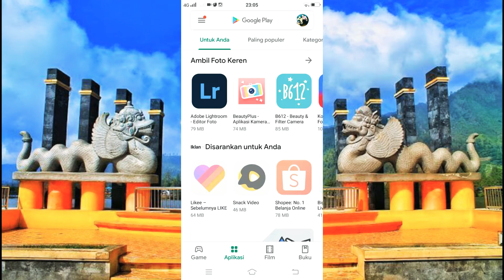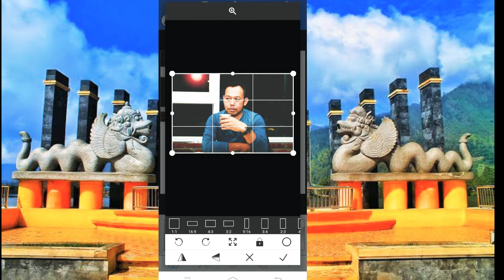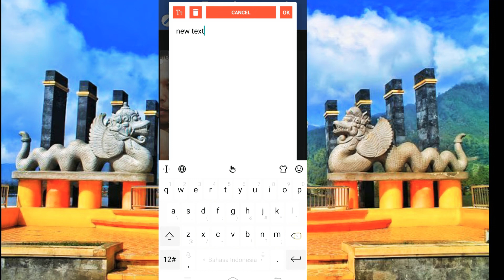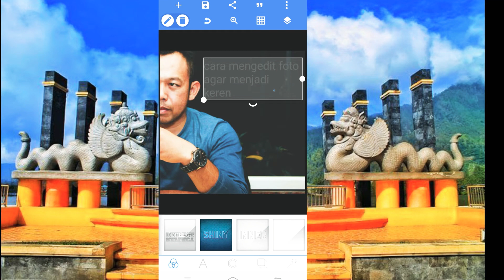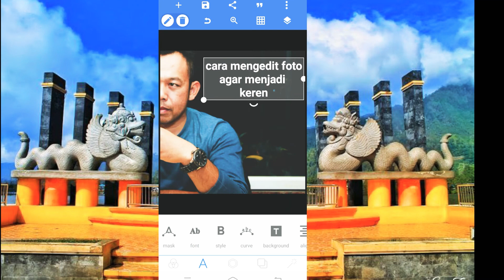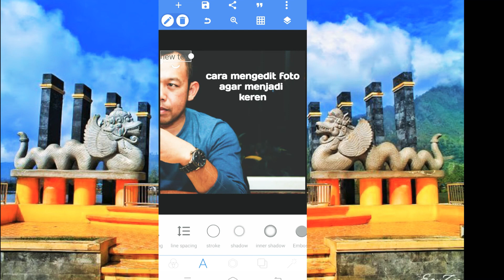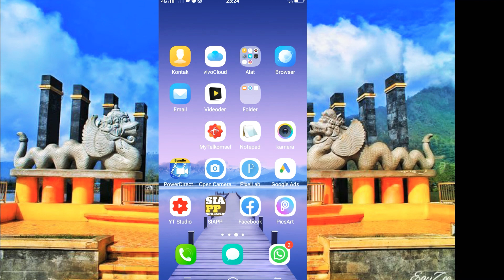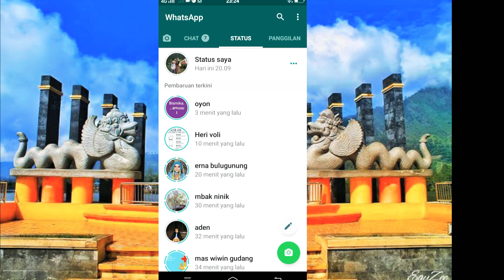Cara edit foto jadi keren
selamat malam teman, dalam video ini saya akan mengajarkan cara untuk edit foto jadi keren, caranya sangat mudah dan tidak sulit, untuk lebih jelasnya silahkan teman teman lihat video ini

jangan lupa kunjungi juga video saya yang lain